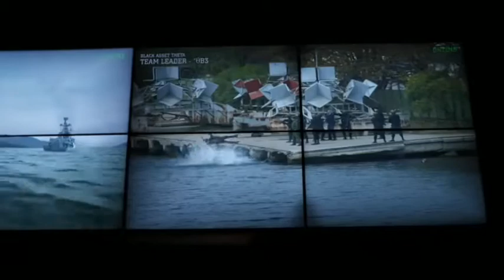Hunter Killer Official 1st Trailer 2018